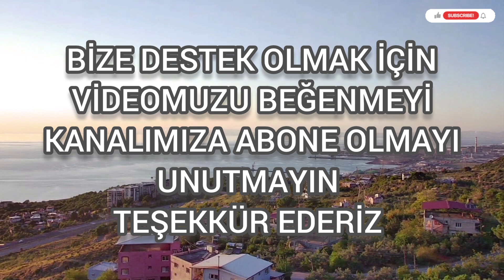İSKENDERUN AKARCA MAHALLESİ DRONE GÖRÜNTÜSÜ